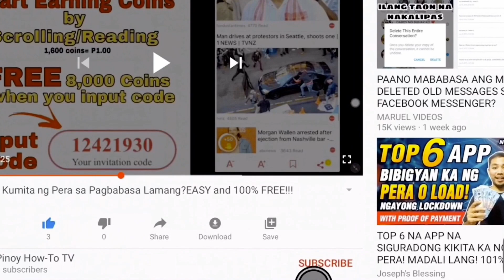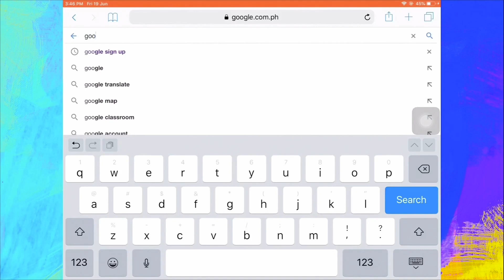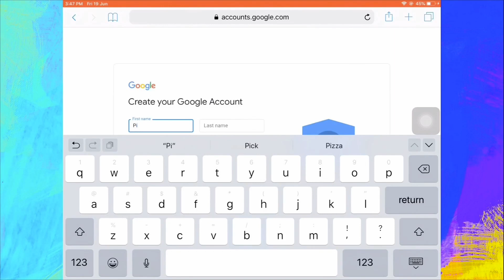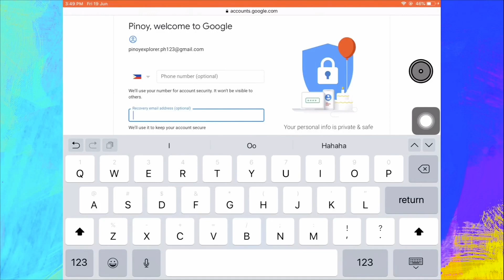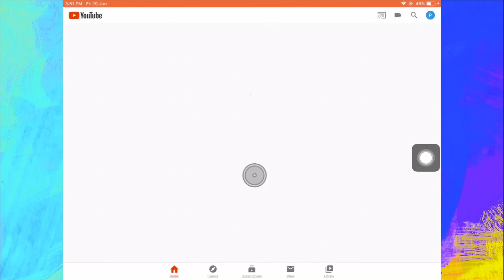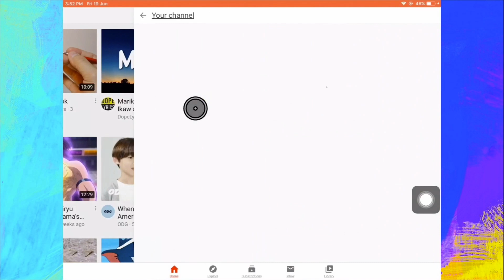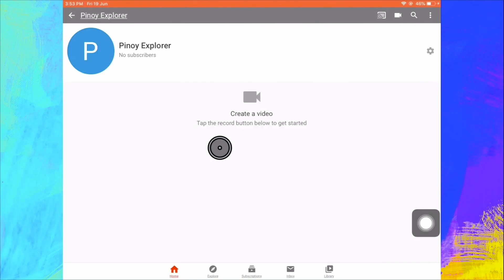Paano Gumawa ng Youtube Channel Gamit ang Phone/Tablet?STEP-BY-STEP!!!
Paano Gumawa ng Youtube Channel Gamit ang Phone/ Ipad?
Step-by-step Guide on How to Make your Youtube Channel.